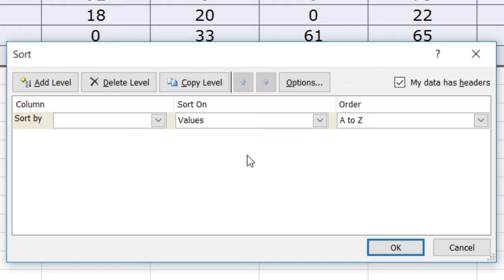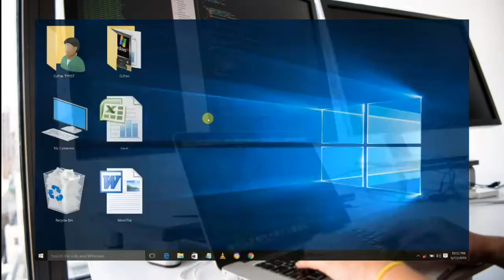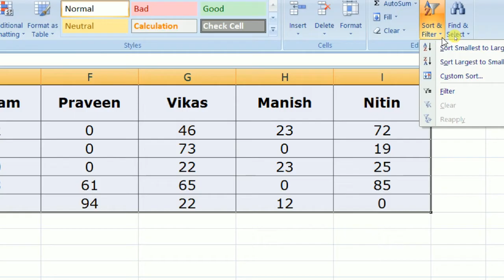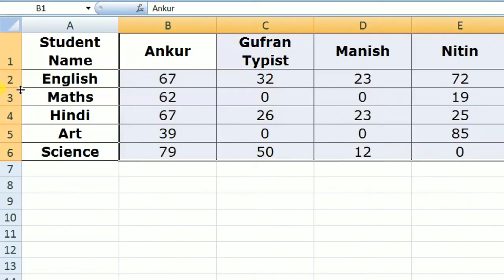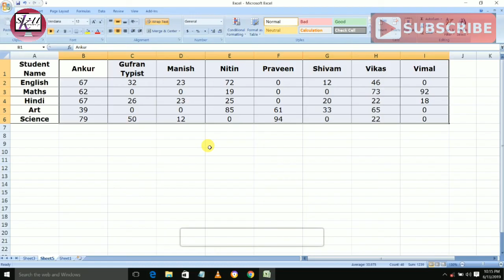How To Alphabet in excel | Alphabet wise row in excel | Advance excel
Hello Friends, Welcome To skill knowledge!
Dosto is video me maine aapko excel per row ko alphabet wise karna bataya hai hame umeed hai ki ye video aapko pasand zaroor ayegi.
Thanks!

Queries Solved:
1) advance excel
2) alphabet excel
3) excel per alphabet kaise kare
4) column & row ko alphabet me kaise kare
5) gufran typist